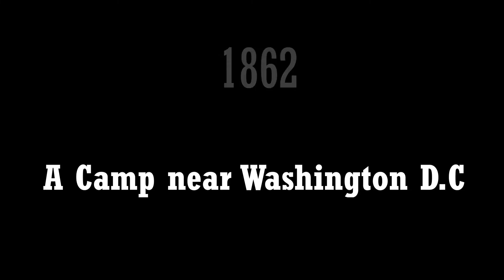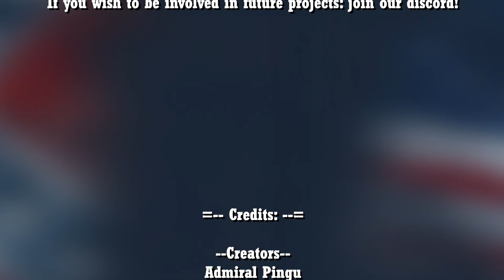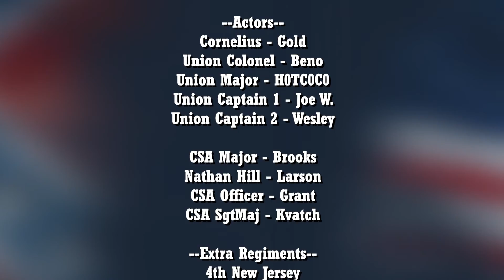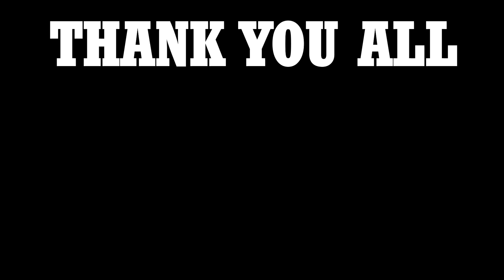THE BATTLE OF DUNKER CHURCH -short Movie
=-- We at Eagle Films hope you enjoy this 2-month project of ours! --=

We couldn't have done it with the help of the people and regiments below.

=-- Credits: --=

--Creators--
Admiral Pingu
Kvatch

--Directors--
Kvatch

--Script Director--
Viktor

--Writers--
Joe W.
Viktor
Ateli
Larson
Kvatch

--Filmers--
Pingu
Haggis
P1xel
Lonewolf

--Actors--
Cornelius - Gold
Union Colonel - Beno
Union Major - H0TC0C0
Union Captain 1 - Joe W.
Union Captain 2 - Wesley

CSA Major - Brooks
Nathan Hill - Larson
CSA Officer - Grant
CSA SgtMaj - Kvatch

--Extra Regiments--
4th New Jersey